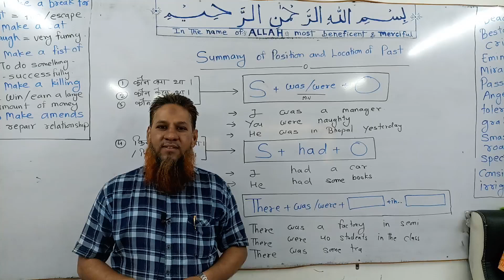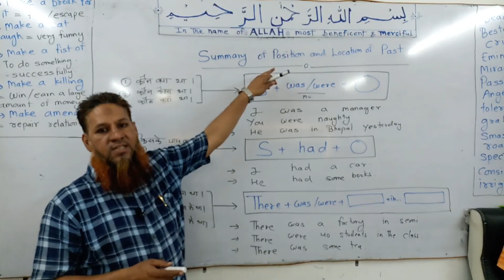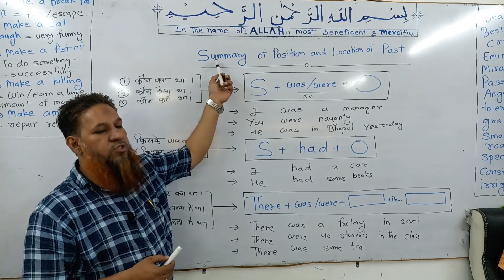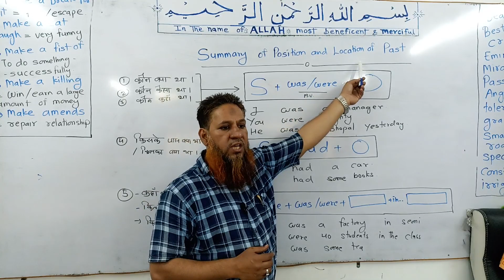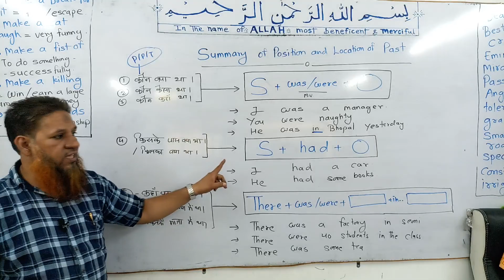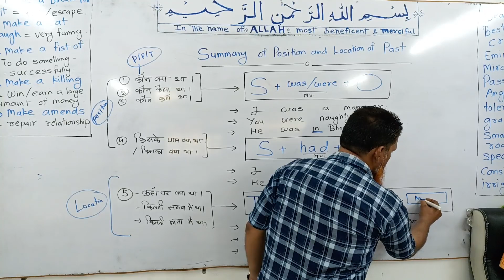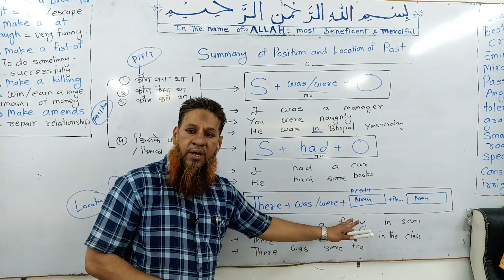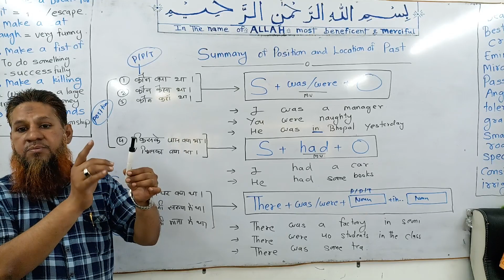Summary of position and location of past by Muhammad Zubair Quasim